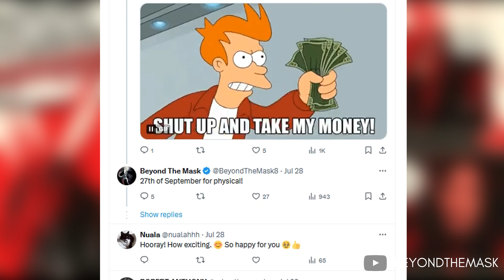EXCITING NEWS! SCREAM 7 - Original cast member returns; PREQUEL ANNOUNCEMENT & MORE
Huge updates and announcements in today's video!!

Thanks.